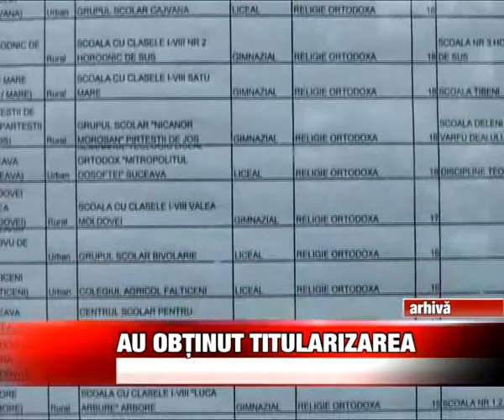Au obtinut titularizarea